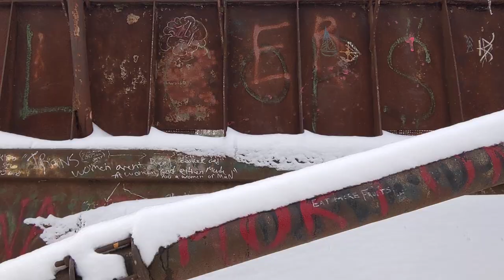[VLOG] Walk through Black Bridge Forest! Feb 5, 2022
On today's video, I'll just be walking down Grand Ave for a bit to show you guys how they're doing with the new Home Hardware that's going in there and opening next month in March and showing you the new Esso gas station with a Mr Sub that's also just recently opened up on Grand Ave and then I take a walk through the Black Bridge and the black bridge forest to the boat and back. Hope you enjoy the video.

Go watch the latest vlog!